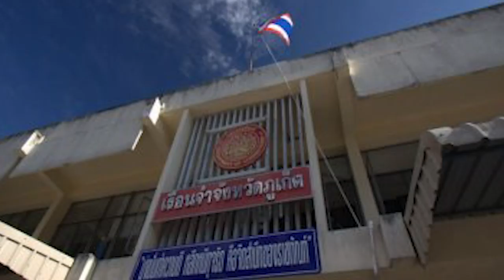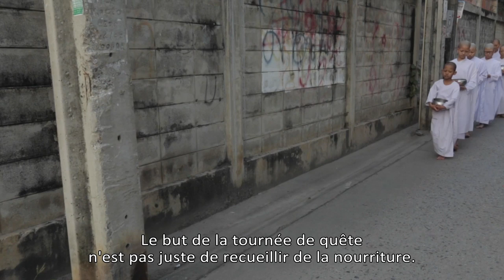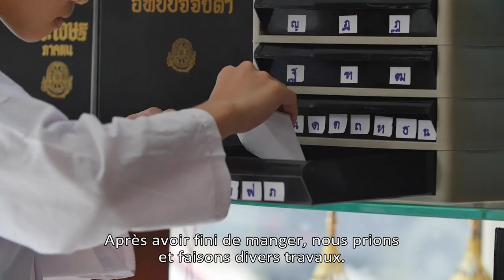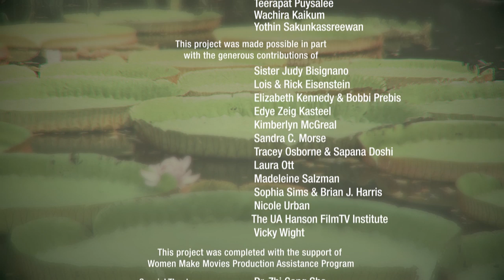La Sainte vivante de Thaïlande En thaï, sous titré en français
La santa en vida de Tailandia_En tailandés con subtítulos en español
14:48
La santa en vida de Tailandia
LA VENERABLE MAE CHEE SANSANEE STHIRASUTA, antes una modelo top tailandesa, abandona el éxito material, se convierte en una monja Budista y crea un oasis en el medio de la bulliciosa ciudad de Bangkok. Abierto a cualquier persona que lo necesite, el lugar se ha transformado en un refugio y segundo hogar para jóvenes mujeres que cuentan cómo han sido traídas, desde las puertas del infierno, hasta las puertas del paraíso.

The Living Saint of Thailand_ In Thai with English Subtitles

โพธิสัตว์เดินดินของประเทศไทย ท่านแม่ชีศันสนีย์ เสถียร_ภาษาไทยและแปลใต้ภาพด้วยภาษาอังกฤษ

泰国的当代圣女_泰语对白 中文字幕

Die Lebende Heilige von Thailand_ Auf Thailändisch mit deutschen Untertiteln